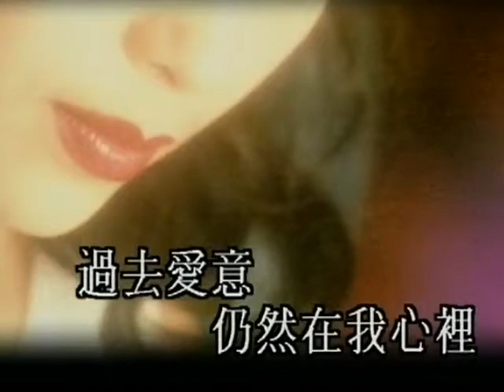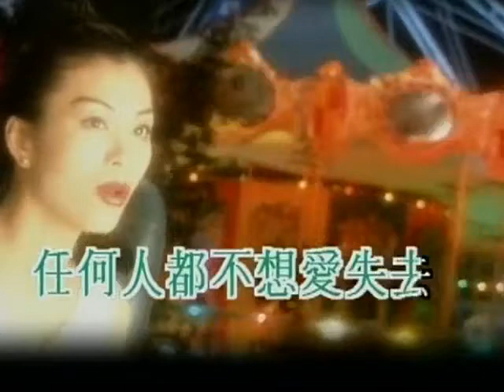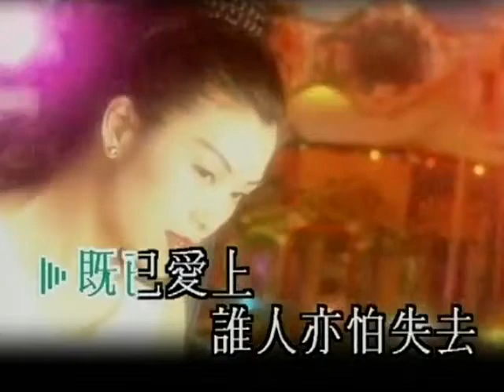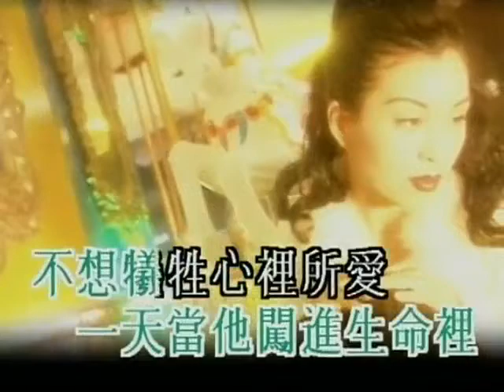伍詠薇 Christine Ng - 不想愛失去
伍詠薇 1995 首張個人專輯 [不想愛失去]